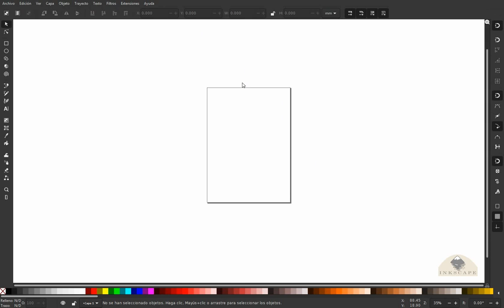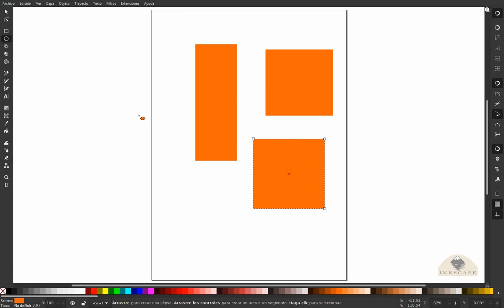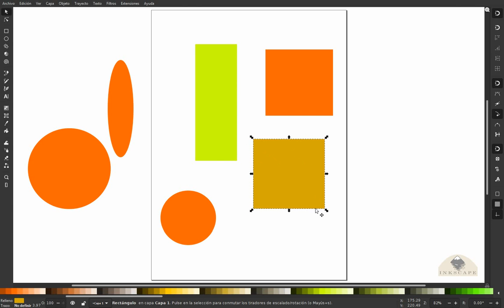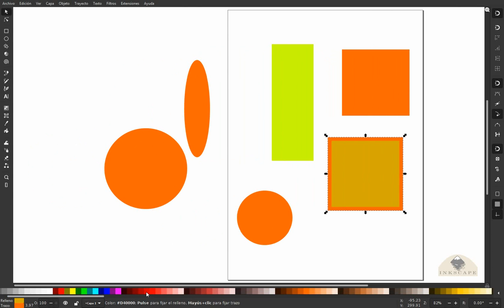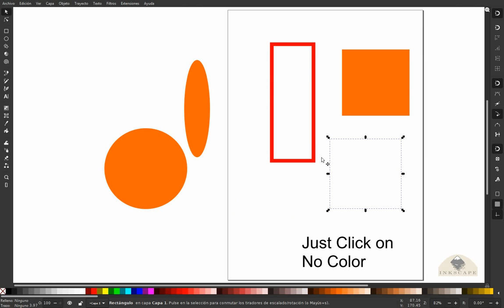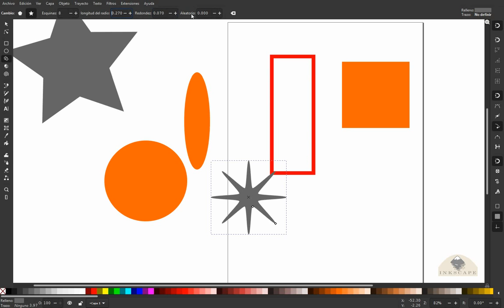Crear figuras predeterminadas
De ya, aprende lo básico en formas predeterminadas, como dar color de relleno y de contorno en un santiamén.